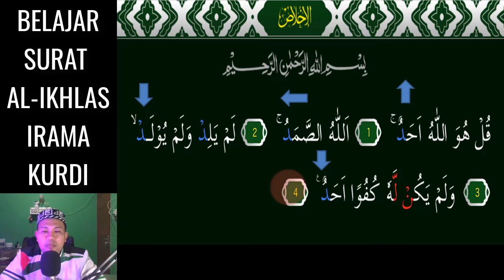SURAT AL IKHLAS TERASA MUDAH DAN MERDU KALAU KITA GUNAKAN 3 NADA KURDI INI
Assalamu'alaikum. Video kali ini kita belajar  irama KURDI Yang Merdu pada surat AL-IKHLAS 3 Nada InsyaAllah Mudah dipelajari